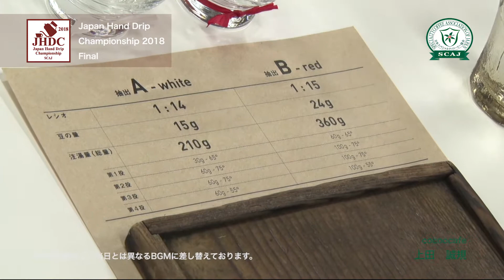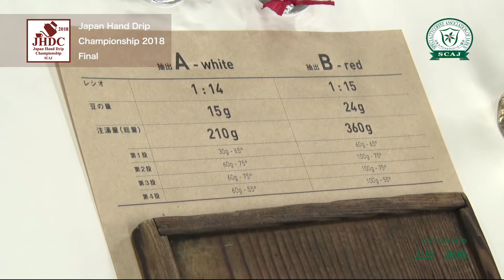ジャパン ハンドドリップ チャンピオンシップ (JHDC) 2018 上田 誠規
浅草（東京都立産業貿易センター・台東館）で行われた決勝の様子です。